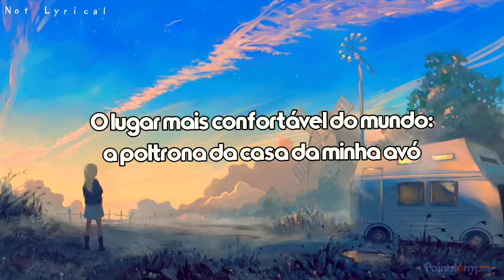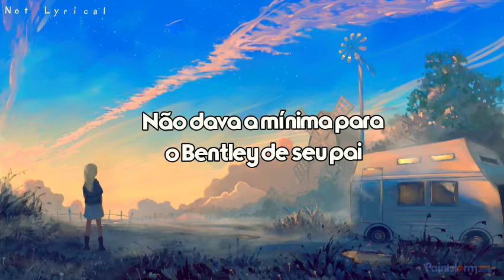Lili Pistorius - Same Thing (Tradução // Legendado)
A cantora e compositora alemã de alt-pop Lili Pistorius passou parte de sua vida adulta morando em Londres, e isso transparece em seu som, quando se ouve fragmentos de Lily Allen em seu pop inteligente e cativante. Misturar letras sérias com as melodias mais sedutoras é uma especialidade britânica. O novo single de Pistorius , "Same Thing", é o terceiro de uma série de canções que ela desenvolveu com o produtor Topic, e possui um sentido saudoso e nostálgico, enquanto as letras são rápidas, mas melodiosas. Uma noite, ela chutou um homem para fora de seu apartamento, foi até a varanda e escreveu tudo de errado com namoro. “Same Thing” é cheia de esperteza como: “Minha mãe sempre disse que as pessoas que valorizam carros luxuosos, são sempre aquelas que acabam tendo as menores partes íntimas.

This channel intends to promote your music and take its translation to your Brazilian fans. if you are the artist and want to remove the song.

Este canal pretende divulgar sua música e levar sua tradução para seus fãs brasileiros. se você é o artista e deseja remover a música. Por favor, entre em contato conosco.